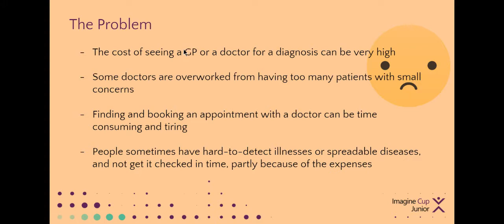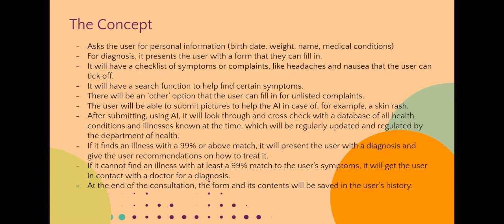Imagine Cup Junior 2021 Presentation: Team Grapes - Alexis Soeswanto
Presentation from KodeKiddo participants of Imagine Cup Junior 2021: Coding & Artificial Intelligence Competition from Microsoft. Competition theme: AI for Goods.